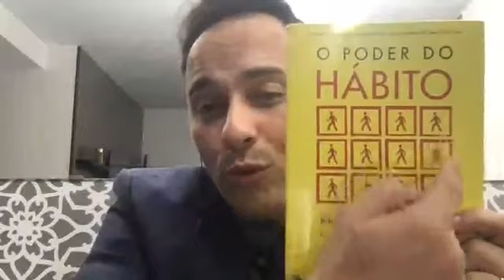86º Aula TopClass Congresso Online com Guto Nevelyn Aguiar Semana do Empreendedorismo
8º TopClass Congresso Internacional online de Confeitaria-edição Páscoa
86º Aula TopClass Congresso Online com Guto Nevelyn Aguiar Semana do Empreendedorismo tema Paradoxo Stockdale no mundo dos negocios .

Link para receber avisos do congresso e as receitas das aulas

a Playlist das 105 aulas do congresso de pascoa , Compartilhe e convide seus amigos para participar!
@alinecakejapan Aline Cake Japan アリネ　ケーキ
@formasuica Forma Suiça
@springschool_insta Spring School
@miguelita.art Miguelita Art
@rafaellauniformesebordados Rafaella Uniformes E Bordados
@agmsconfeitaria AGMs produtos para confeitaria
@eletropag Misturadores De Doces Eletropag.
@iceberg_chef Iceberg
@jstock1photo Jstock1
@Investidores.online Investidores.online
@mariomakuda Promotion Brasil
@yorokondebusiness Yorokonde Business Partner
@contemonline CONTEM ONLINE
@caipira_no_japao_oficial1 Caipira no Japão
@onjapantips On Japan Tips
@geovannejp GS VIDEO PRODUCTION